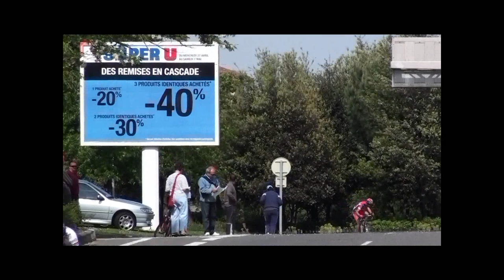1° mai Colomier